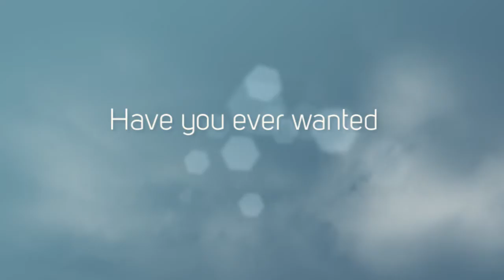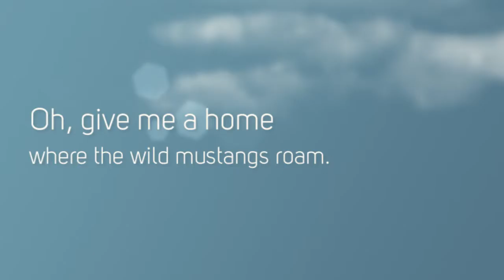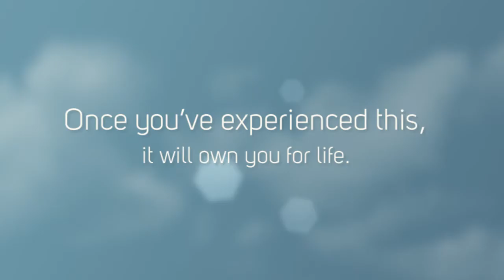Mustangs in the Wild Horseback Riding Expedition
- Unleash your inner cowboy on this indelible horseback riding expedition in the Inyo National Forest to track and observe mustang horses in their natural habitat. A special FUNDRAISING EVENT to benefit DUSTY’S RIDERS.